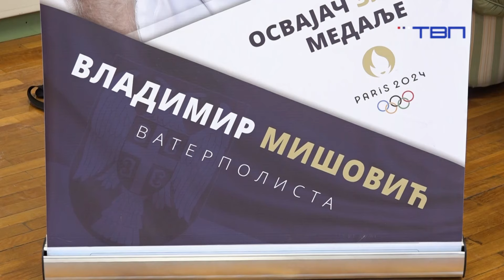TV Pančevo - Prijem u GU u Pančevu za zlatnog vaterpolistu Vladimira Mišovića